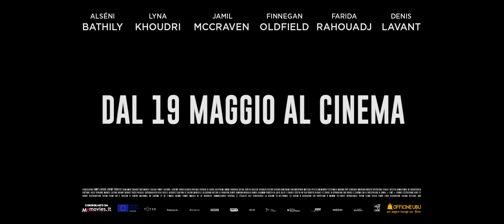Gagarine - Proteggi ciò che ami I Trailer italiano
Alla periferia sud di Parigi, un ragazzo che porta il nome del primo uomo nello spazio mette il talento ingegneristico e una fantasia "cosmica" al servizio di un sogno. 3 stelle e ½. Consigliato assolutamente sì.

Regia di Fanny Liatard, Jérémy Trouilh. Un film Da vedere 2020 con Lyna Khoudri, Alseni Bathily, Jamil McCraven, Finnegan Oldfield, Farida Rahouadj. Genere Drammatico, - Francia, 2020, durata 95 minuti. Uscita cinema giovedì 19 maggio 2022 distribuito da Officine Ubu.